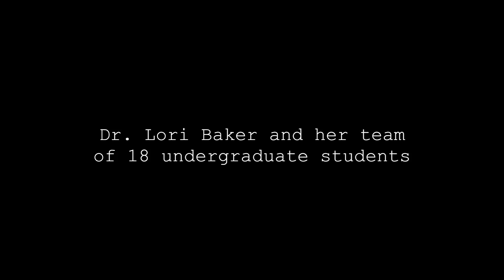Reuniting Families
In a small Texas town about five miles from the Mexican border, lies Westlawn Cemetery, a place where the poor and lost are buried in unmarked graves, their identities unknown. A group of Baylor University professors and students hope to give those buried there a name and return them to their loved ones.
   On May 20, Dr. Lori Baker, associate professor of anthropology at Baylor, and her colleague Baylor forensic science lecturer Jim Huggins will take 18 Baylor undergraduate students to Del Rio, Texas for several weeks to assist with mapping the cemetery, exhuming the deceased and recovering remains.
   "No one else in the United States is doing this right now—taking students on a field school to identify the undocumented population that have died while crossing the border. This is very unique," said Baker. "This experience will allow the students to learn with hands-on experience how to locate and recover human remains in a forensic context.  They will then learn how to analyze the remains in order to learn all that they can from the deceased and how to look for signs of ante-mortem and postmortem trauma.  There is no better learning experience that we can provide for them."
   After exhuming the graves, students will work in teams to process and analyze the remains and perform a full anthropological analysis to determine age, sex, ancestry, and stature of the deceased at laboratories at Baylor and Texas State University in San Marcos, Texas. Baker will collect DNA samples from the remains for testing. The DNA analysis will be included in the National Missing and Unidentified Persons System (NamUs) and the Combined DNA Index System (CODIS) and shared with officials in Del Rio and the Mexican Secretary of Foreign Affairs with the goal of positive identification and repatriation of the remains to their families in Mexico.
   Although this is Huggins first field school of this type, his almost 30-year career in law enforcement has allowed him to experience exhumations as part of forensic criminal investigations.  "This type of project will provide real-world experience for students who aspire to become anthropologists and forensic scientists as well as those who have a desire to serve in a worthwhile project," Huggins said.
   For Baker, the field school is a continuation of her work as part of the "Reuniting Families" program that she helped develop almost a decade ago to identify those buried without names that would otherwise remain unidentified if not through the efforts of Baker, Huggins and their team.
   "We get an opportunity to help alleviate the anguish that families go through not knowing what happened to their loved ones," said Baker. "We will do all we can to give them names and to get them back to their families.  We hope that the closure will bring peace to the families."
   Sergeant Jim Huggins worked for the Texas Department of Public Safety for 29 years serving his last 15 years with the department as a Texas Ranger Sergeant prior to joining the Anthropology, Forensic Science and Archeology department at Baylor.  Dr. Lori Baker has examined the remains of roughly 300 unidentified, undocumented immigrants that resulted in 70 direct identifications and subsequent repatriations.  She is currently featured in a four-part series on the National Geographic Channel called "The Decrypters."